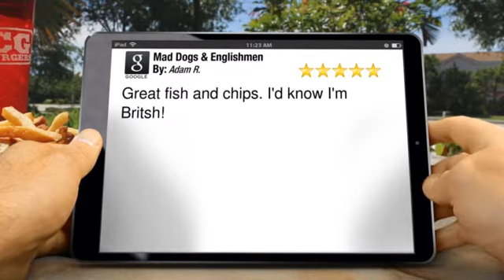Mad Dogs & Englishmen Tampa Outstanding 5 Star Review by Adam R.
5 Star Review: "Great fish and chips. I'd know I'm Britsh!"
A little about us:

Mad Dogs and Englishmen is dedicated to London in the Sixties when a new period of optimism and hedonism emerged out of a drab grey post war Britain. Ancient elegance and a new opulence all tangled up in a dazzling blur of op and pop. Michael Caine and Princess Margaret. The Astors and The Krays. The Stones and the Changing of the Guard. Bailey and Snowden, Polanski and Tate. Writers and actors and troubadours and aristocrats all up and down the Kings Road.

Mad Dogs and Englishmen was founded in 1991 in the best tradition of “Hands across the sea” by Wilton Morley a student in London during the sixties and Rick Craig, Lecturer and retired Marine Colonel . Chef Paul Shaver is creating your exquisite meals and behind the bar most evenings you can find Hugo Morley, godson of Noel Coward who famously turned Kipling’s quote into a song.

We are about good food, good conversation, an eclectic mix of draft beers and wines and the same rebellious optimism that characterized London in its best, most bohemian decade. Mad Dogs and Englishmen is a restaurant and a pub, theatrical in flavour, acceptably priced, with a fun outdoor patio and a tradition of not taking itself too seriously.

        Mad Dogs & Englishmen
        4115 South MacDill Avenue
        Tampa FL
        33611

        Mad Dogs & Englishmen
        4115 South MacDill Avenue
        Tampa FL
        33611